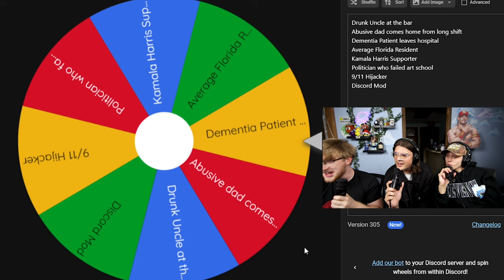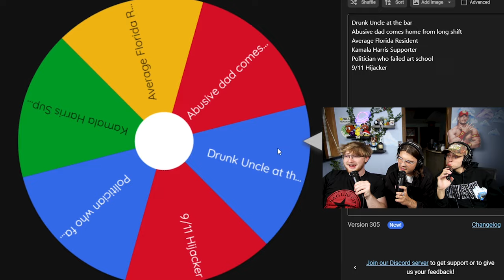Dress To Impress In REAL LIFE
In this weeks video we played the viral game dress to impress but in real life. We did three rounds with different prompts and our goal was to get the highest stars we could get.